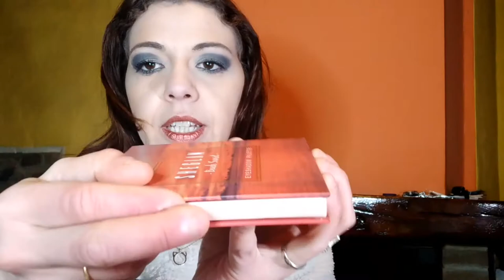Scopriamo Insieme SHEGLAM | La linea Makeup di Shein